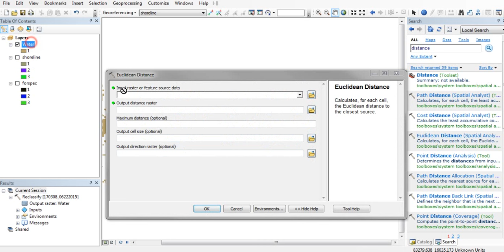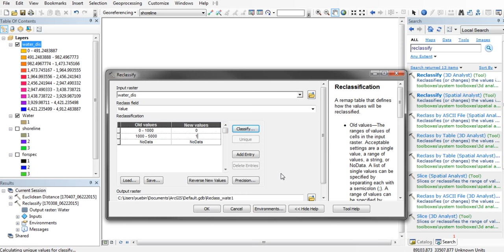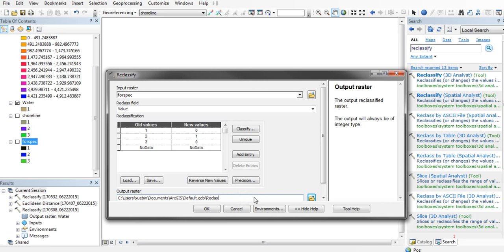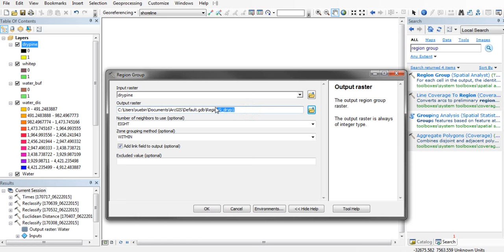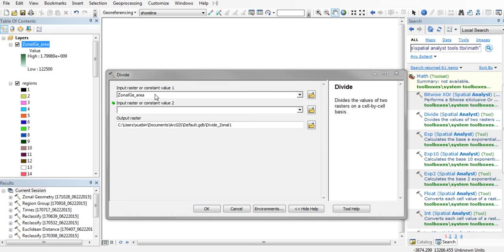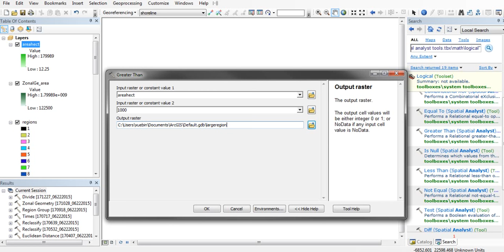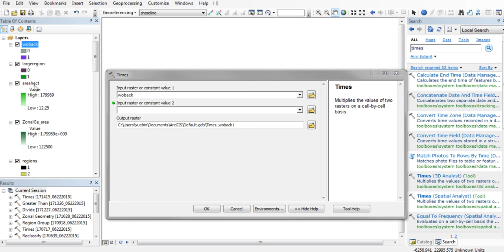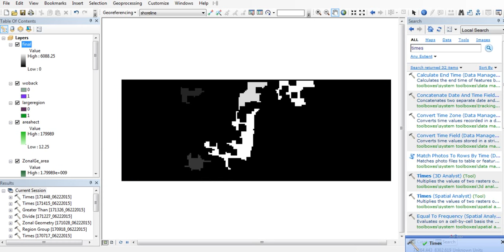Distance Calculation, Region Group and Math Calculation for Raster Data in ArcGIS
Demo of calculating distance for raster data, grouping raster data into different regions, and math operations in ArcGIS